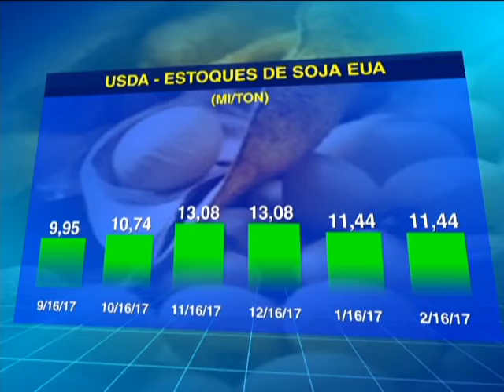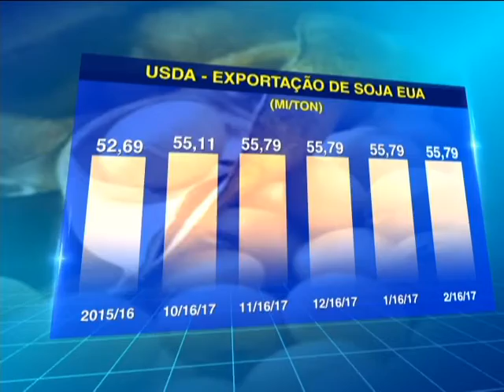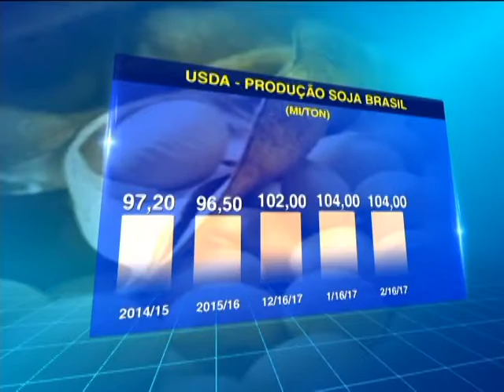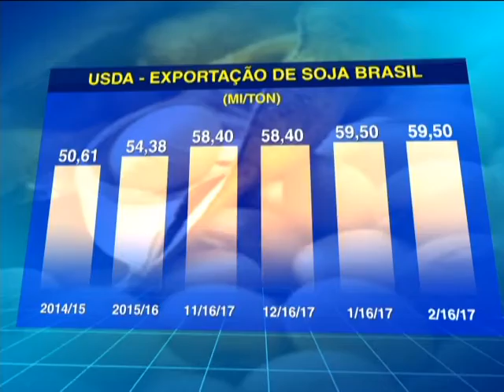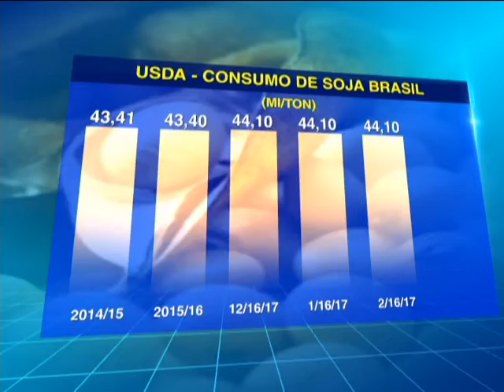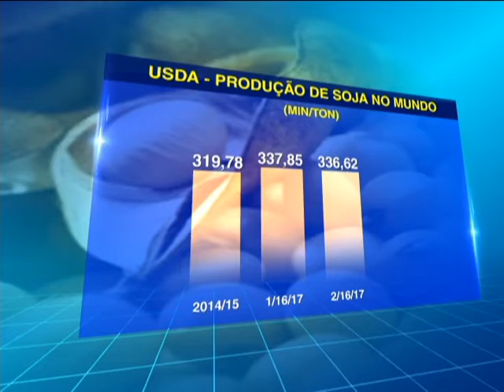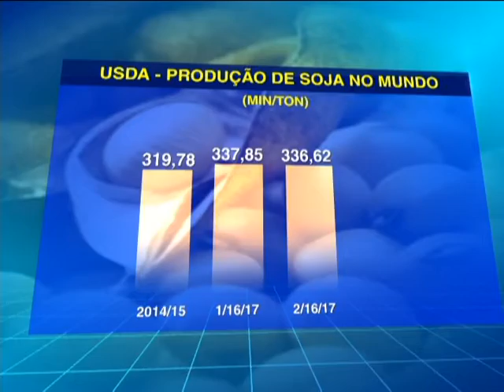RELATÓRIO USDA SOJA - 09/02/2017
Os Departamento de Agricultura dos Estados Unidos divulgou na tarde desta quinta-feira (09) seu levantamento de oferta e demanda para soja e milho. Diferente do que era aguardado, as previsões seguem inalteradas tanto para as produções do Brasil, Argentina e EUA.